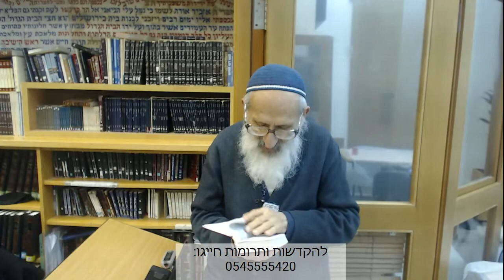פרשת וארא - מלחמת המהות - הרב שלמה אבינר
תאריך: כ''ו טבת תש''פ